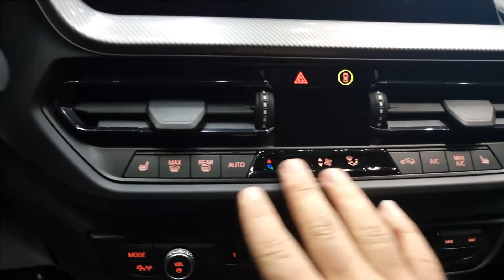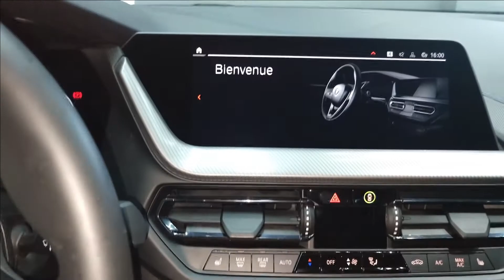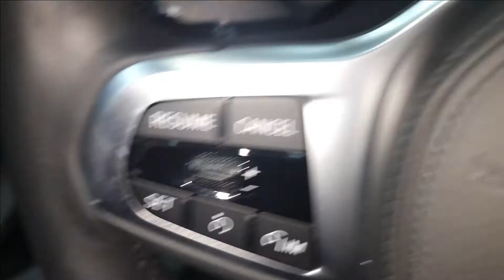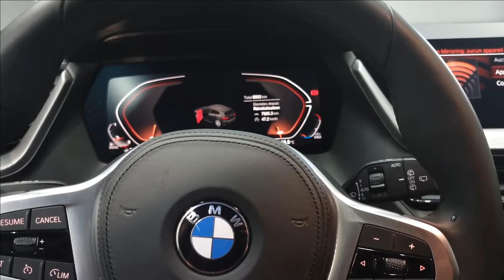BMW Série 1 118D Pack M 150ch *** Par : Dr Lotfi W12 ***2021 118d بي ام دبليو فئة أولى